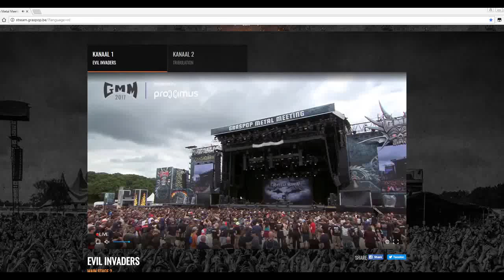Battle Beast live Full Concert 2020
From my home town.